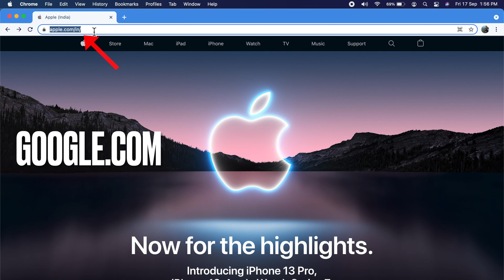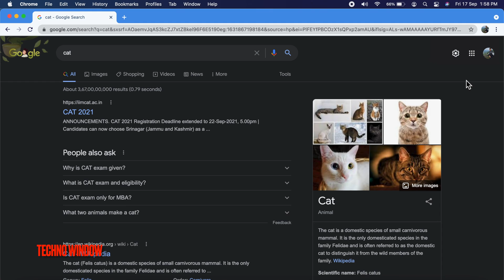How to Enable Dark Mode in Google.com (Mac or PC) | Google Search Dark Mode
Dark mode for Google Search on desktop is out. Google has recently rolled out a dark theme for Google Search pages on desktop. Here's how you can enable it.